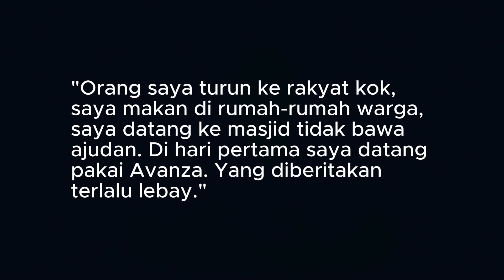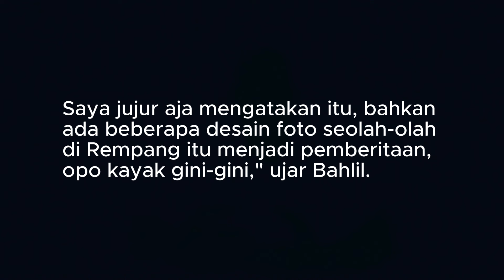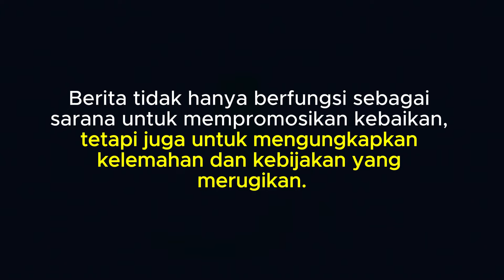Di Balik Pernyataan "Lebay" Menteri Investasi tentang Rempang | KSC 16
Menteri Investasi/Badan Koordinasi Penanaman Modal (BKPM) Bahlil Lahadalia menyebut media terlalu membesar-besarkan kisruh mengenai konflik di Pulau Rempang. Menurut Pak Bahlil, persoalan di Pulau Rempang hanya merupakan masalah misskomunikasi atau kesalahpahaman pesan yang telah diselesaikan pemerintah. Rempang sudah membaik, tidak separah seperti yang diberitakan. Kemudian Pak Bahlil menegaskan, bahwa yang diberitakan terlalu lebay.

Saya kira, pernyataan Pak Bahlil yang menyebut apa yang diberitakan terlalu lebay adalah pernyataan yang lebay juga, hahaha…. Yuk kita diskusikan di sini…